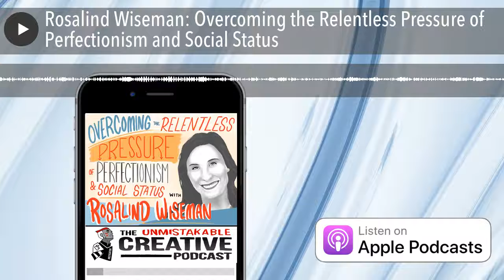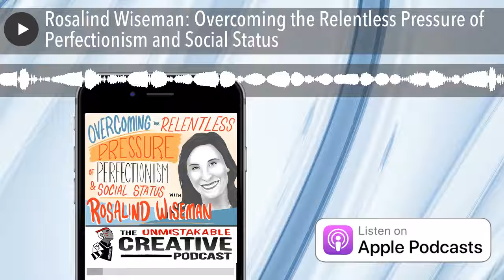Rosalind Wiseman: Overcoming the Relentless Pressure of Perfectionism and Social Status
Middle and high school is a pressure-packed time full of constant rejection and stress. Rosalind Wiseman is a parenting educator and is famously the author of the book that was the basis of the film Mean Girls. She’s dealt with the psychology of grade school kids for years and knows the difficulties of navigating that world. Take a listen to her thoughts and concerns about the world in which these young people live in our latest episode!

Sun Basket – For a lot of us, a delicious, home-cooked meal is the ultimate luxury. But now you can get healthy, tasty meals delivered right to your front door. Sun Basket makes it easy and convenient to make healthy and delicious meals every week no matter your skill in the kitchen.

Squarespace – Chances are there’s a project you want to start this year. Squarespace can help you do that.

Rosalind Wiseman is a parenting educator and author of several publications. She’s the author of the New York Times best-selling book Queen Bees and Wannabes, which was the basis for the film Mean Girls.